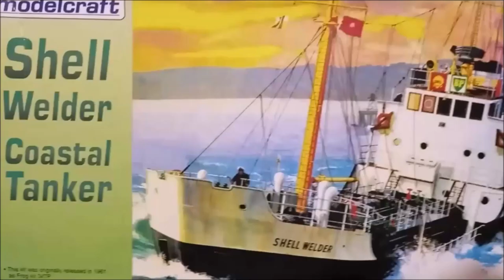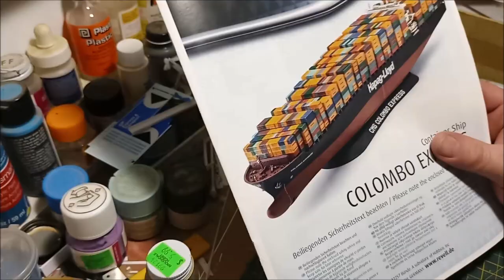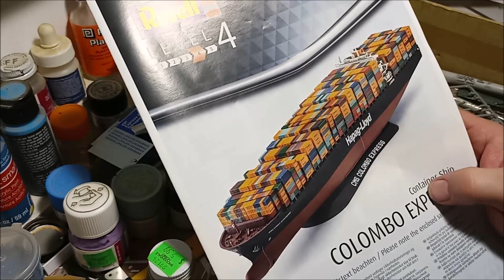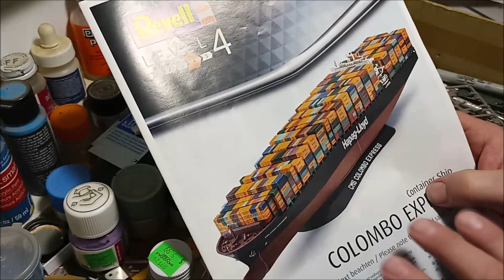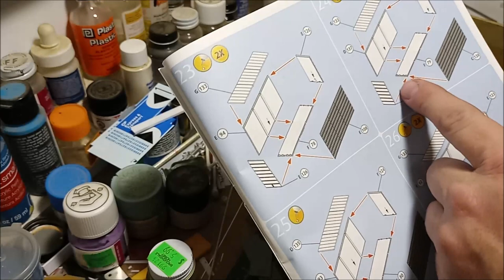Colombo Express Container Ship build Pt2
Unless you are new to the channel you know I seldom do things the easy way! Revell's Colombo Express container ship kit is no exception. Those perfectly maxed out stacks of containers annoyed me so...